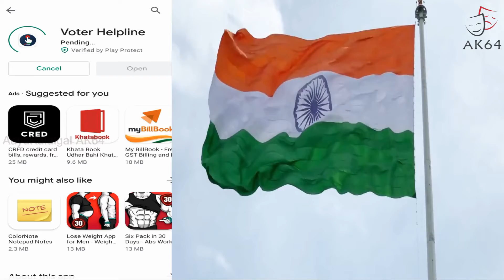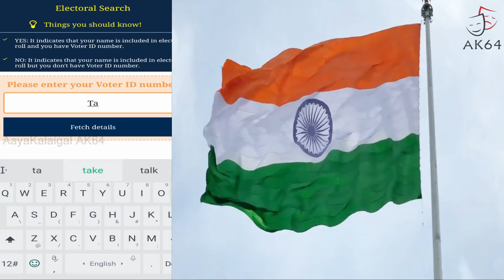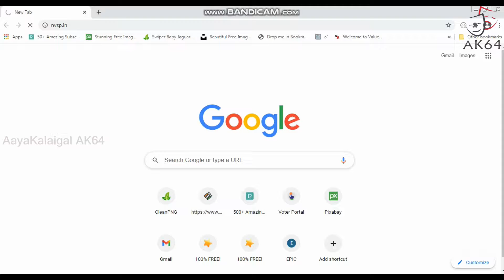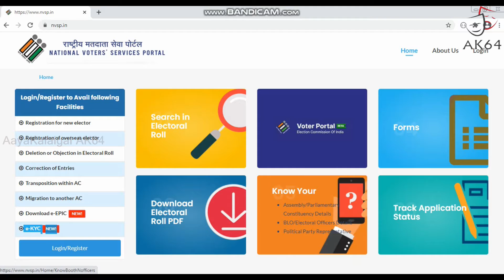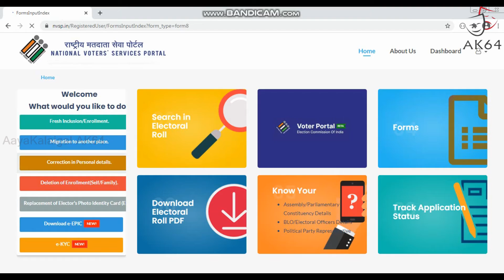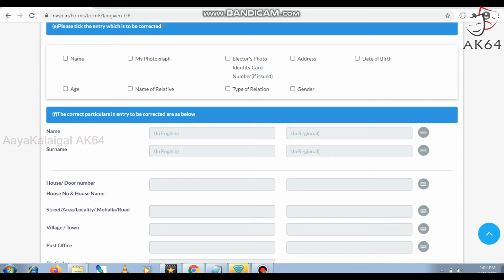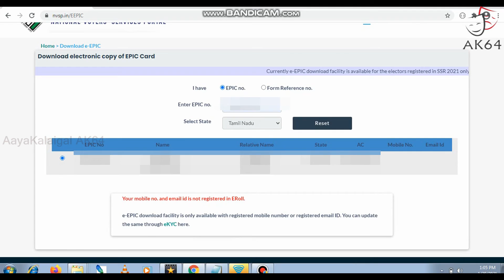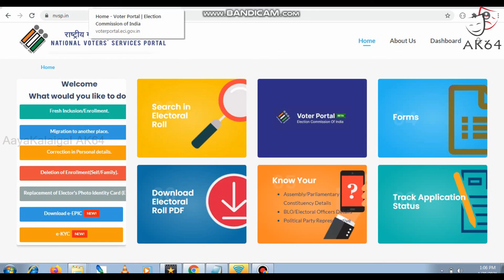VoterId in 2 Minutes | 2 நிமிடத்தில் வாக்காளர் அடையாள அட்டை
Watch the below video and give your comments to participate in the lucky draw:

To apply new VoterId/ Correction/ Deletion/ Download, using moblie, click the below link (Android)

Image: cleanpng, eci.gov.in